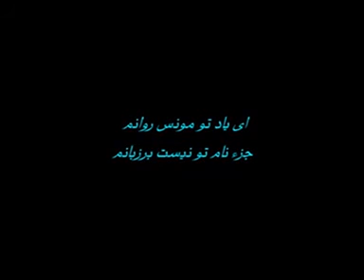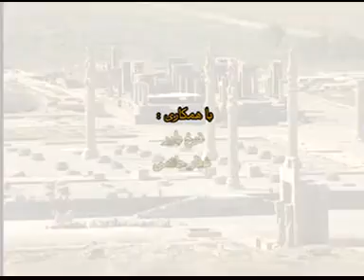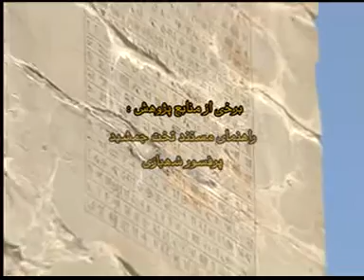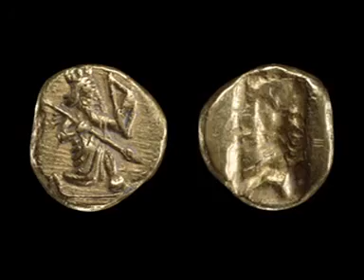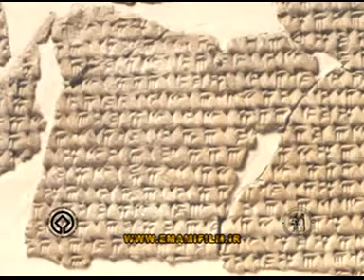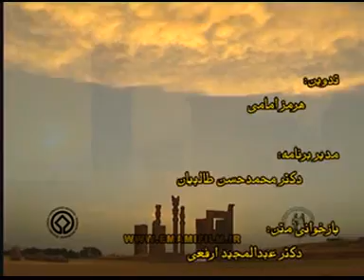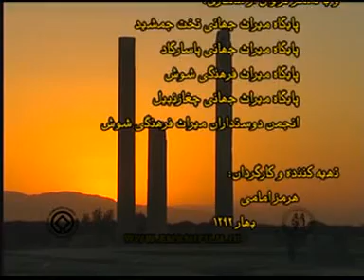3 of 4 King Darius says:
History of Persian Empire